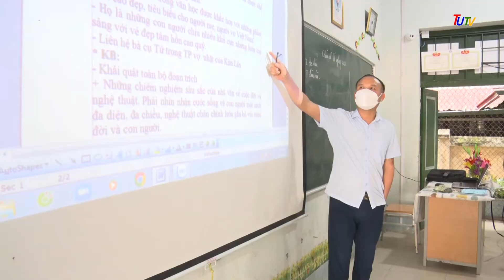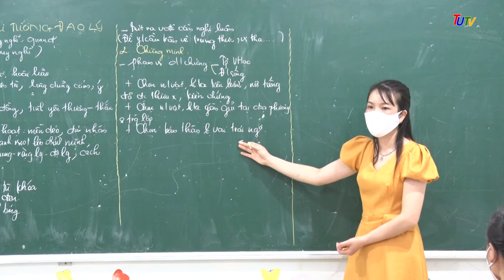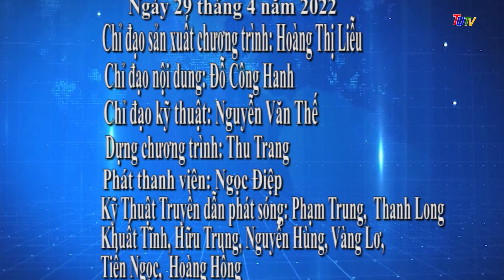CHUONG TRINH TRUYEN HINH 29 THANG 4